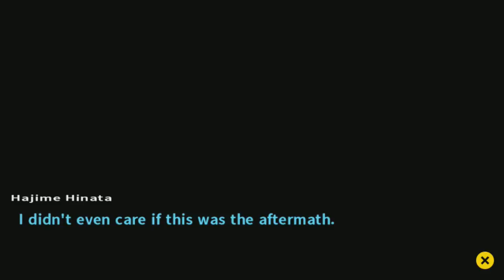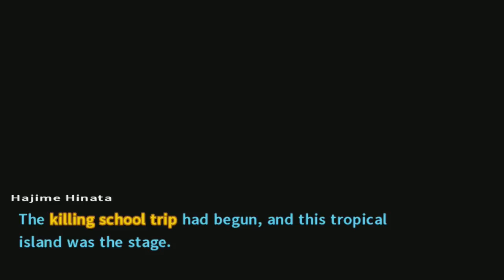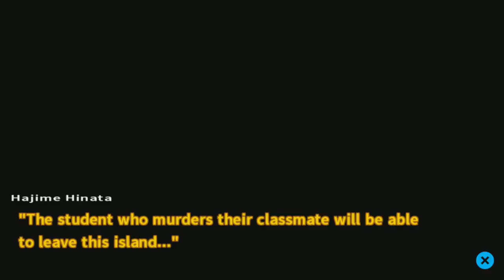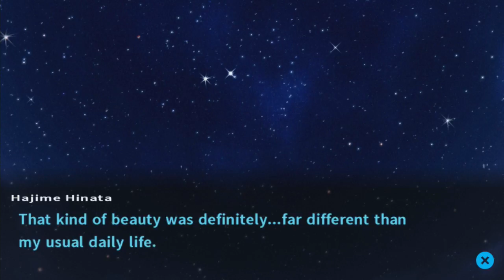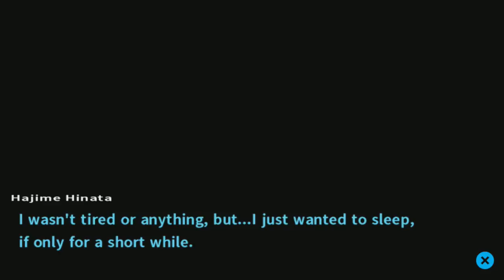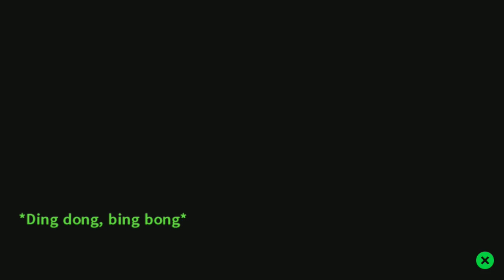Danganronpa 2: Goodbye Despair (w/ Voice Over) Part 3